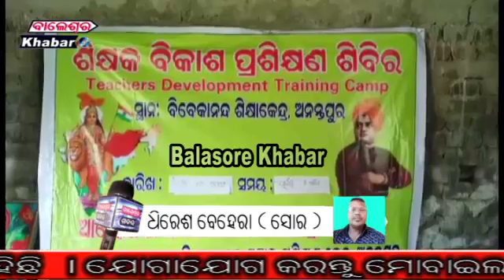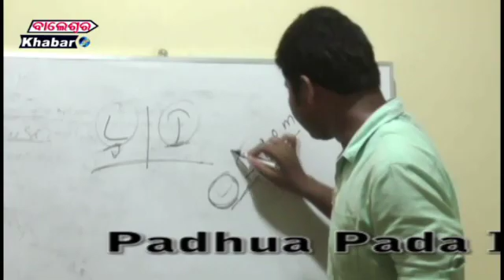ଶିକ୍ଷକ ବିକାଶ ପ୍ରଶିକ୍ଷଣ ଶିବିର